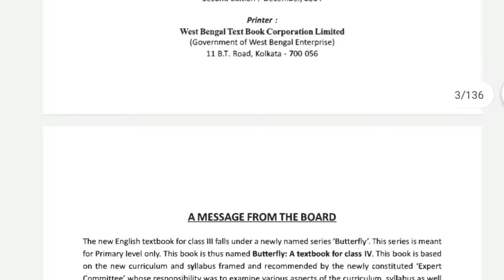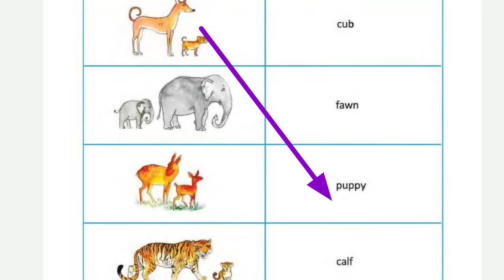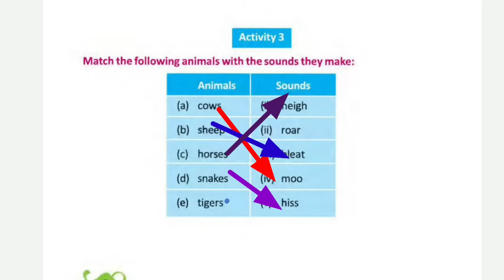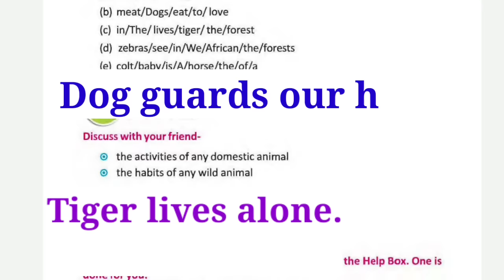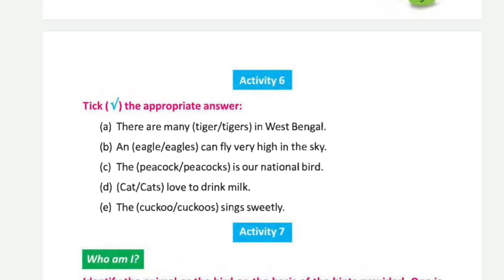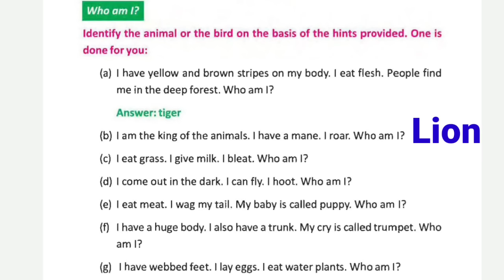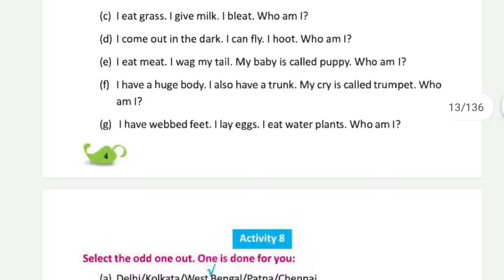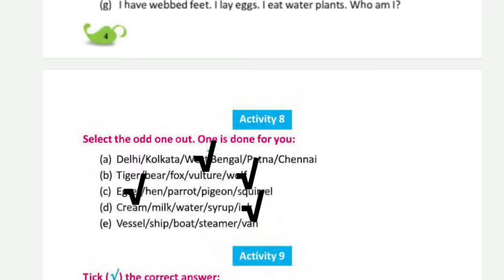Class 4 English... Butterfly... Revision Lesson... Activity 1 to 8...Page: 1 to 5...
পরের পাতার ( 5 থেকে 7)  ভিডিও দেখতে নীচের লিঙ্কে ক্লিক করতে হবে

Butterfly ( 8 থেকে 9) পাতার  ভিডিও দেখতে নীচের লিঙ্কে ক্লিক করতে হবে

Butterfly ( 9 থেকে 10) পাতার  ভিডিও *The Ugly duckling* দেখতে নীচের লিঙ্কে ক্লিক করতে হবে

The Caterpillar Story and Why is the Sky so high?

lesson 1...page...14 to 17... activity 1to 4